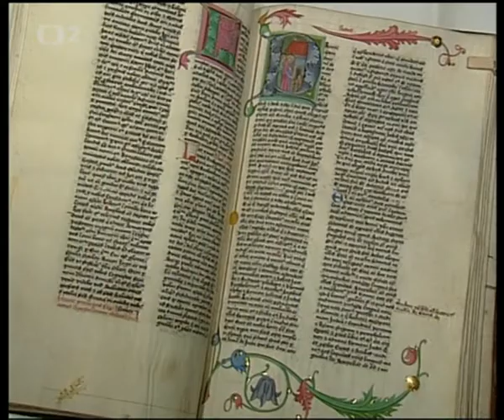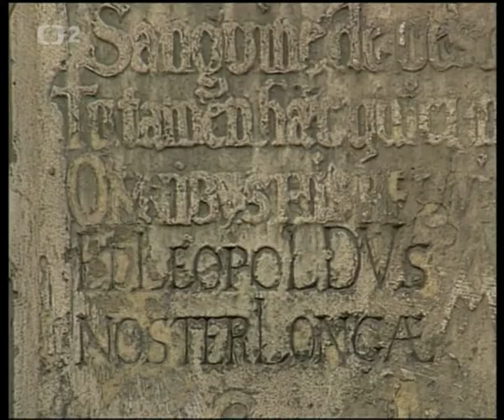Příběh ztraceného kláštera (1994) ▪ johanitská komenda Český Dub ▪ Zdislava z Lemberka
V malebném podještědském městečku Český dub existovala ve 13. - 15. století významná johanitská komenda. Zanikla v období husitských bouří a později historikové předpokládali, že se z cenné stavby nic nezachovalo. Z omylu je vyvedl nečekaný objev v roce 1991. Tehdy došlo k odkrytí dvou zachovalých sálů a kaple, které se ihned zařadily mezi nejcennější památky našeho románského a gotického stavitelství. Za archeologickou senzací stál ředitel Podještědského muzea Tomáš Edel, jenž v dokumentárním pořadu odhalenou a zrenovovanou stavbu představuje. Historii tohoto místa propojuje s významnou postavou Zdislavy z Lemberka, jež stojí za založením kláštera a v legendách proslula svými léčitelskými schopnostmi. V Českém Dubu se nacházejí kromě komendy i ruiny středověkého špitálu, do nějž pozdější světice docházela a právě zde poskytovala nemocným naději i vyléčení. I proto je johanitská komenda v současnosti zasvěcena jí a jejímu muži, Havlovi z Lemberka.